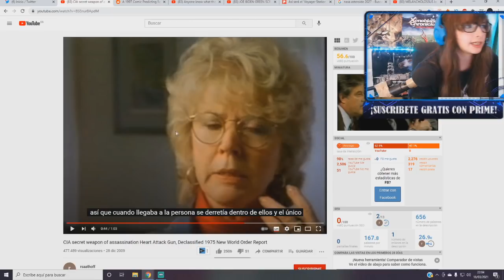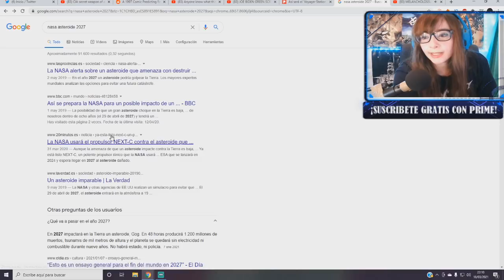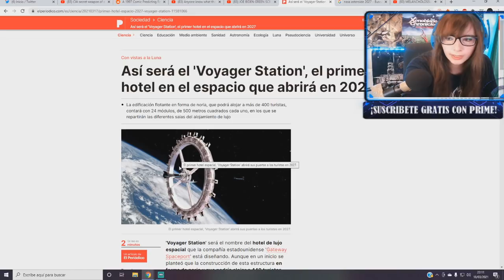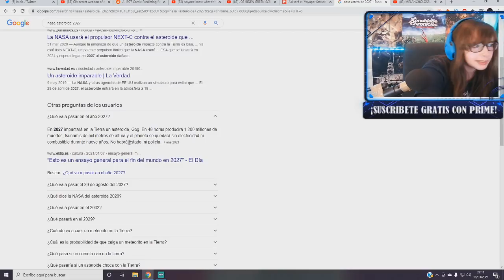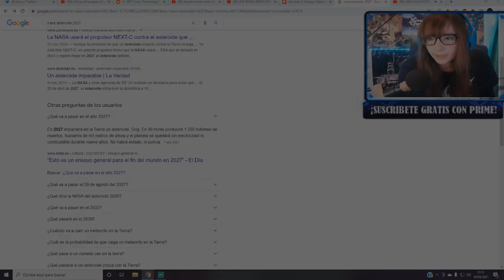2027 y el plan de escape de la Él1te - NoTanLejos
Extracto de un directo en el cual hablamos sobre los posibles planes de la élite para escapar de este planeta en caso de que en el 2027 viniera G0g.